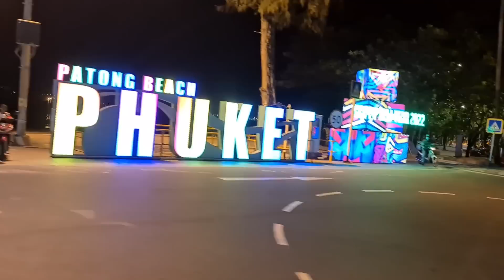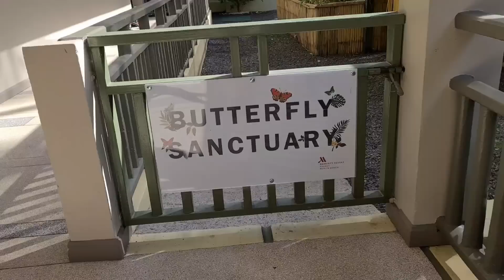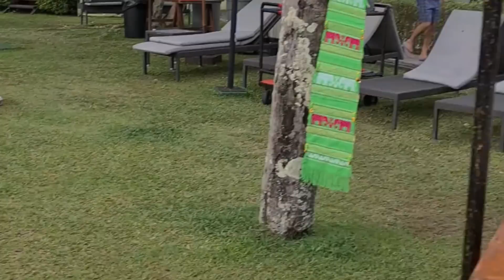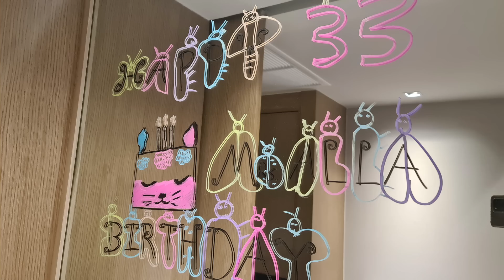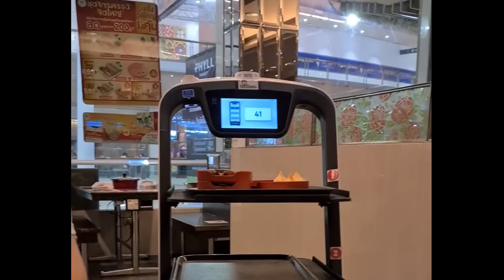Обзор Phuket Marriott Resort & Spa, Merlin Beach, Patagon Beach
Большинство путешественников при планировании поездки придерживается одного правила
Удобное размещение гостиницы, с ближайшими инфраструктурами и развлечениями
Мы же сделали наоборот, и не пожалели
нам понравилась гостиница, персонал и все развлечения
Сама гостиница находиться далеко от всех, но это не важно, так как транспорт есть, нет проблем добраться до любой точки

Мы делаем всегда большую ошибку, когда берем гостиницы в курортных центрах,
но стоит от ехать четь дальше, можем получить хорошее обслуживание, бесплатные трансферы и даже иногда получается намного дешевле

если вас интересует чем можно заняться рядом с гостиницей , пройдите по ссылке

или какие есть интересные экскурсии